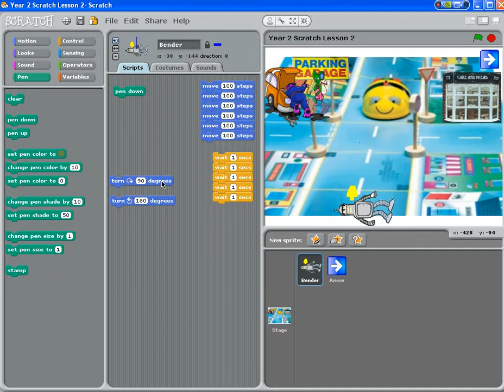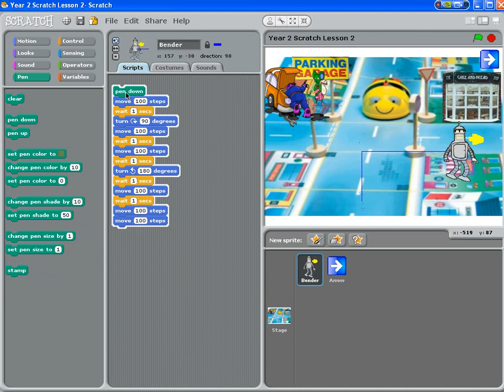Year 2 Scratch lesson 2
Year 2 Scratch lesson 2 for learning how to move Bender to the shop then to the Garage to get some oil.